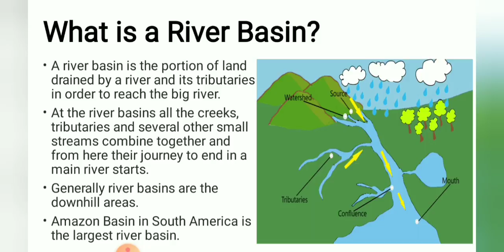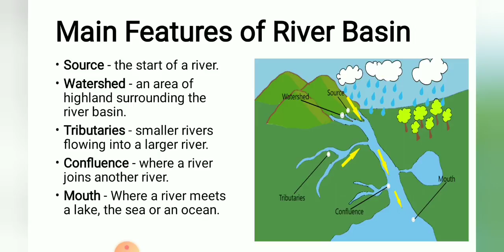What is River Basin? क्या होता है नदी बेसिन? जानिए 2 minute मे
This video explains what is a river basin and what are its key features. It also tells about the world's largest river basin.

More Geographical terms will be discussed in next video.